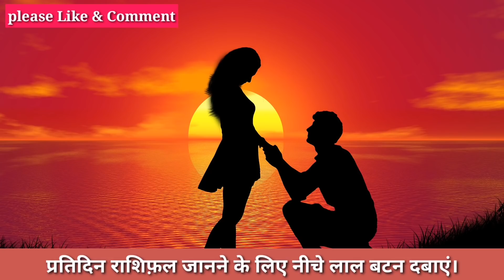तुला राशि 25 और 26 अकटुबर तैयार हो जाओ अब जो होगा सह नही पाओगे।आपकी राशि भी है Tula तो देखें।